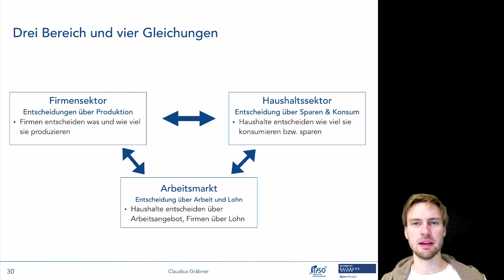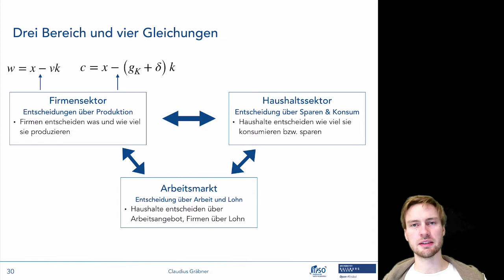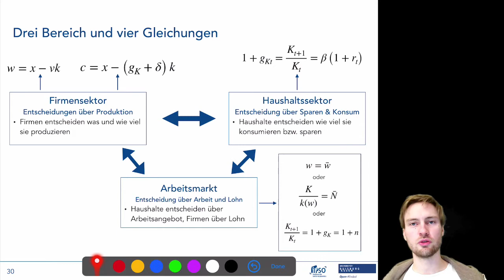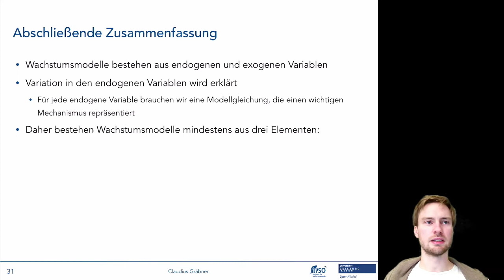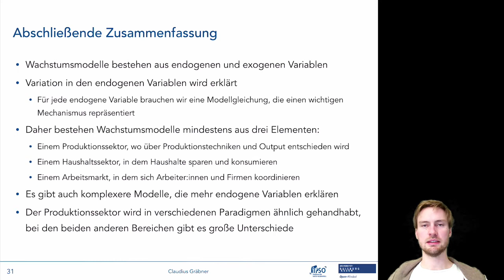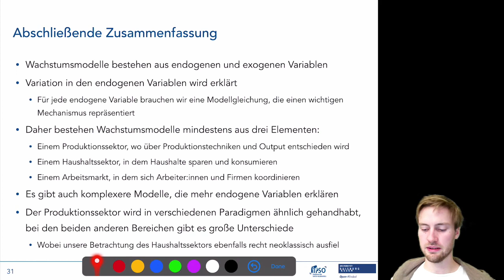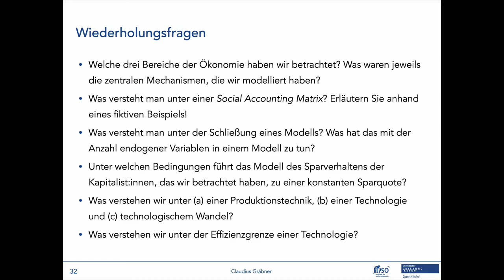Kernelemente v. Wachstumsmodelle II 4/4: Zusammenfassung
Dieses Video gehört zum vierten Termin der Lehrveranstaltung “Makroökonomische Modelle: ein multi-paradigmatischer Überblick”. Informationen zur gesamten Lehrveranstaltungen finden sich auf der Kurshomepage